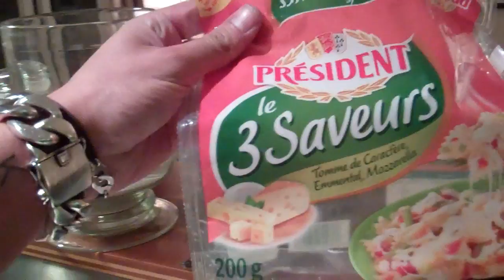Petit point Cuisine avec Balthazar et Dahl